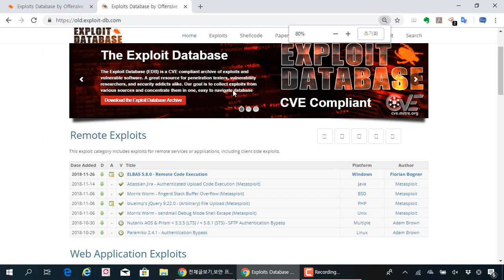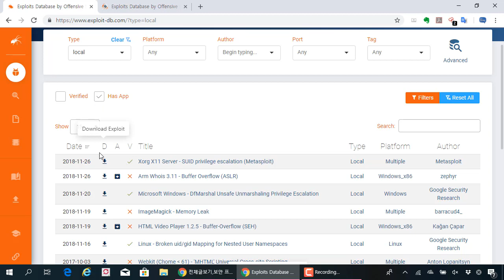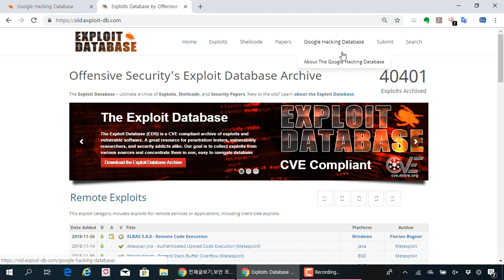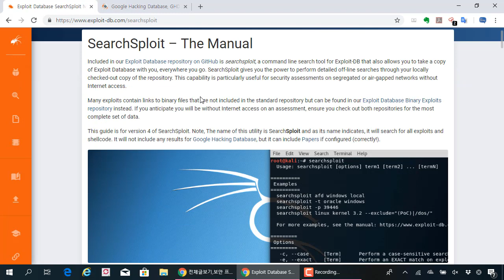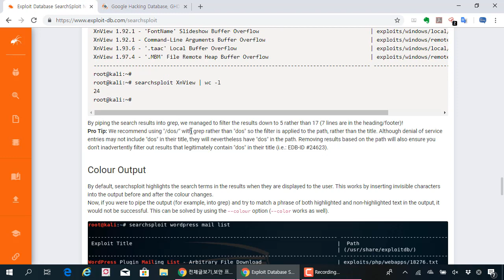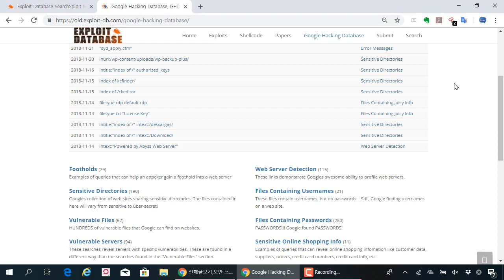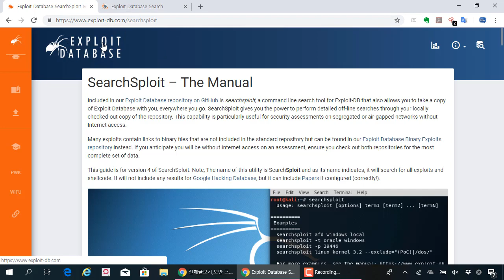(해킹, 보안) Exploit DB UI가 확 바뀌었습니다 공격코드 찾을 때 참고하세요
Exploit-DB는 알려진 공격코드가 지속적으로 업데이트 되는 대표 서비스 중 하나입니다. 간단한 스크립트 형태의 코드, 메타스플로잇 모듈로 만든 코드 등 여러 플랫폼과 언어별로 존재합니다.
이번에 사용자 UI가 바뀌면서 편리하게 서비스를 이용할 수 있습니다.

보안프로젝트 에서 제공하는 IT보안 강의입니다. 이번 주제는 "Exploit DB UI가 확 바뀌었습니다 공격코드 찾을 때 참고하세요" 입니다.